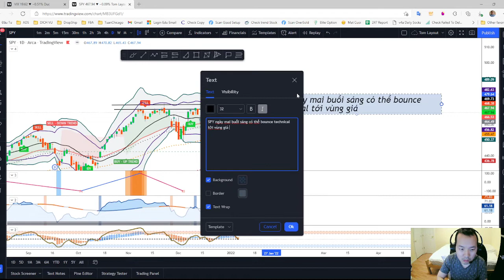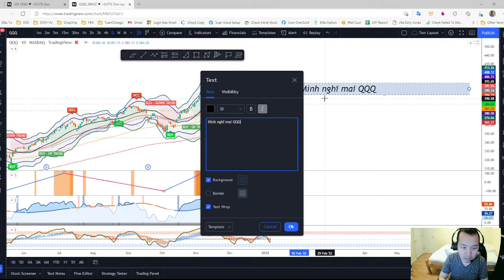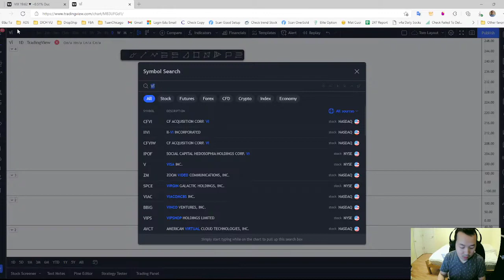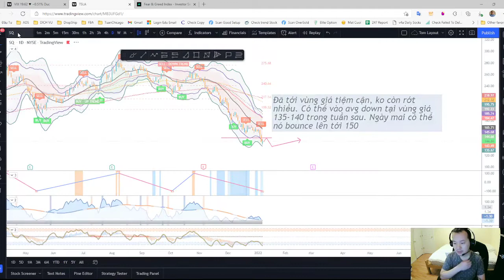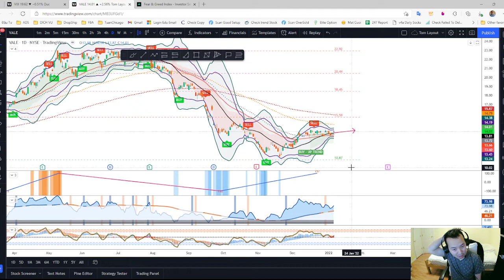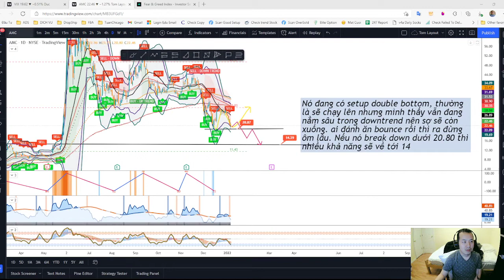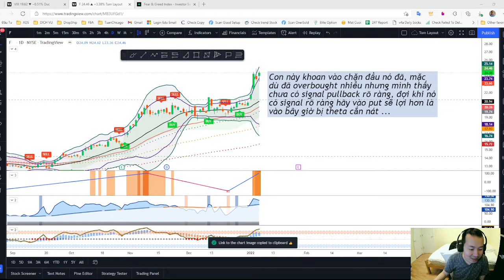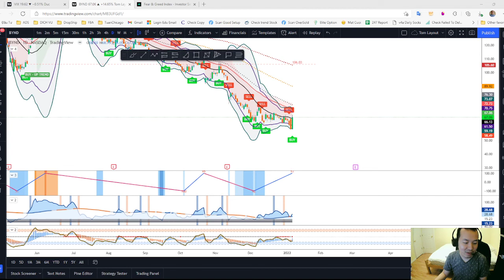Homework US Stock Ngày 7/1/2022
Buổi trao đổi phân tích thị trường cùng các ticker cho ngày giao dịch tiếp theo 1/7/2022.
Mọi người muốn đăng ký tham gia cùng nhóm thì đăng ký tại nha